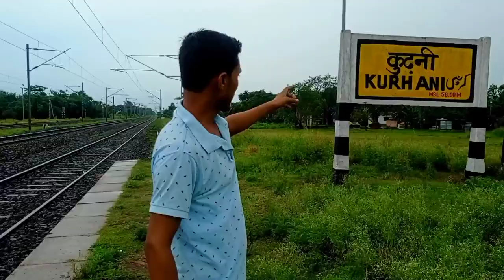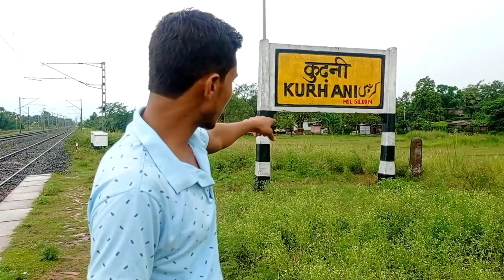Kudhani Railway Station 22 Km away from Muzaffarpur